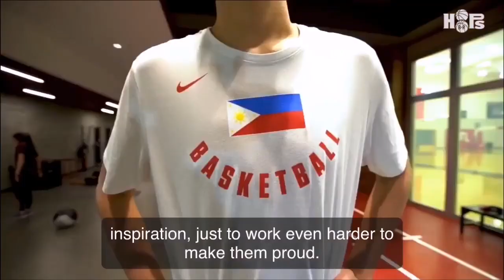KAI SOTTO / 7'2 / UAAP JRS CHAMPION / ATENEO BLUE EAGLETS / PHILIPPINES / GOING TO THE NBA G LEAGUE